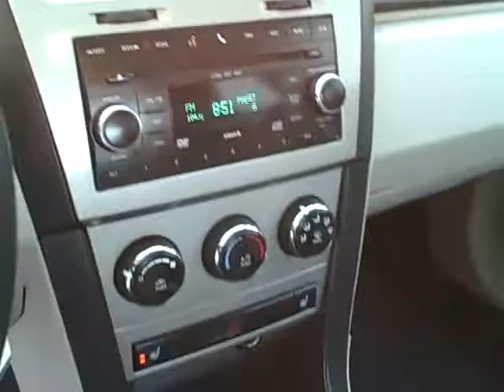5362 2010 Dodge Avenger